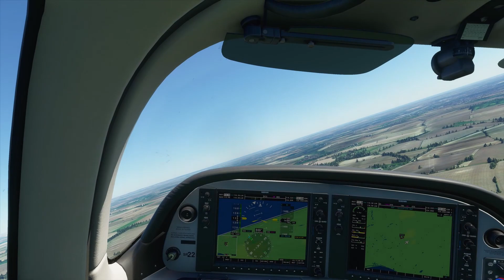MSFS2020 - Graphics problems in Antarctica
I've been doing some flying off the beaten track in Microsoft Flight Simulator 2020 recently, in particular over Antarctica. I've got some ideas for a forthcoming video and during my research I came across this particular graphics problem. As you can see at first all seems fine but lately there's a horrible effect that surrounds my aircraft. Have a look at the video and see what you think. Is 'Antarctica' broken? Perhaps you've come across this and found a fix, if so please post a reply which will help me and perhaps lots of other players in the community, thanks!

I'm running an i7-8700 @ 3.20 GHz, 32 Gb RAM, GeForce GTX 1070